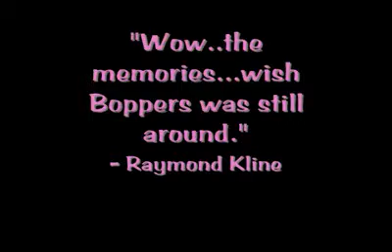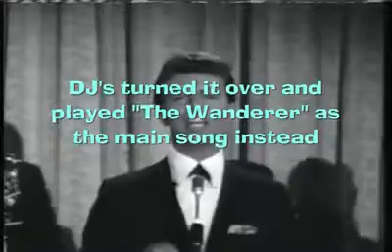Boppers of New Haven: BOP EPISODE #2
BOPPERS Nite Club was the feel good, feel young again sensation that became an institution throughout the state of Connecticut from the mid '80s' - mid '90s. With clubs stationed in Hartford, New Haven, Stamford, Waterbury and alas Danbury, each BOPPERS had their cult following due to a concept totally different than any other night club: focusing ...only on CLASSIC rock & pop music. While most clubs began to hop around ten o' clock at night, BOPPERS had lines out the door at 4 or 5 o'clock in the afternoon that went into the evening hours as well! It began with the happiest happy hour in town, featuring a buffet that included a steamship carved roast beef, pasta, salads, tacos and more. The waitresses (known as "Boppettes"), bartenders and DJs would perform choreographed dance routines and hilariously cool skits which had the audience totally involved as well.
This group focuses on the BOPPERS of New Haven, which ruled 239 Crown Street for a decade. This "video edition" of the group attempts to take back the fans and Boppers staff to a timeless and priceless place in their lives, by literally using video footage from inside the club mixed with pop culture video from the classic days of good time rock & roll! Presently, the only video known to be in existence covers the last 5 years of Saturday nights.